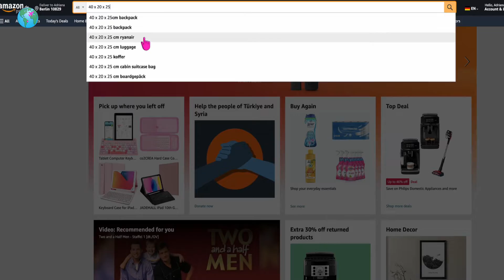Não cometa erros com sua mala de bordo: TUDO o que você precisa saber antes de viajar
Não cometa erros com sua mala de bordo! Este guia abrangente cobre todas as regras e diretrizes para o transporte de bagagem de mão em voos. Descubra as informações essenciais sobre tamanho e peso permitidos para malas de bordo, além de dicas práticas para evitar contratempos e lidar com situações em que a mala excede as dimensões permitidas. Se está planejando uma viagem em breve e deseja garantir que está seguindo todas as regras corretamente, este vídeo é essencial para assistir. Não deixe nada ao acaso na sua próxima jornada!

🚨Link mala Easyjet 45x36x20

🚨Link mala Ryanair 40 x 20 x 25

🚨Link para a balança de mala

📫 Se você gostou desse vídeo, não esquece de deixar seu comentário, sua curtida e enviar para todos os amigos :)

🎒  Vídeos de outros passeios incríveis:

- Andar de caiaque na Alemanha [verão europeu]
- Conheça a Cidade de Brandenburg na der Havel
- Jardins do mundo [jardins temáticos em Berlim]

♡ Material que uso para as gravações:

Câmera digital Canon EOS 250D (24,1 megapixels, tela de ângulo variável de 7,7 cm (3 polegadas)) com lente EF-S 18-55mm F4-5.6 é STM branco/prata e cartão de memória SanDisk Extreme PRO 128GB SDXC de até 170 MB/s.

GoPro HERO7 Black - câmera de ação digital à prova d'água com tela sensível ao toque, vídeos 4K HD, fotos de 12 MP, transmissão ao vivo, estabilização.

Capa impermeável para GoPro Hero 7 Capa protetora subaquática giratória preta para Go Pro Hero 6 Hero5 2018 Sports Action Camera [Versão atualizada].

- Amazon Basics - tripé universal para smartphone, alumínio, 127 cm.

- Microfone de vídeo universal Movo VXR10 com montagem antichoque Deadcat Windscreen para iPhone smartphones Android Câmeras e filmadoras Canon EOS Nikon DSLR - Microfone de câmera perfeito Microfone Shotgun.

- Fones de ouvido sem fio TOZO T12 Bluetooth com controle de toque e estojo de carregamento sem fio Display LED digital IPX8 Fones de ouvido à prova d'água com microfone embutido Fone de ouvido Deep Bass para esporte Rose Gold.